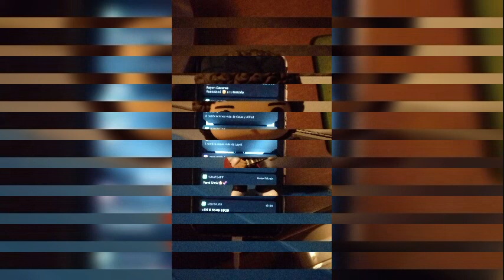Jonas brothers music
Siganme en instagram @raulignasho_aedorojas